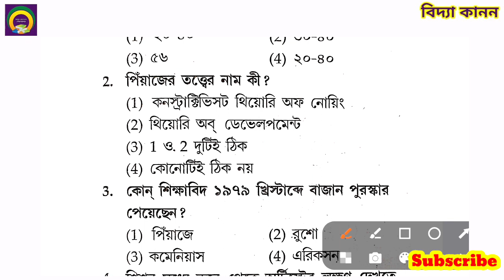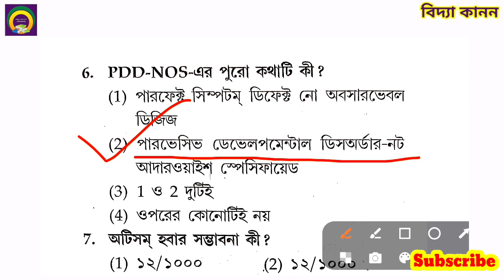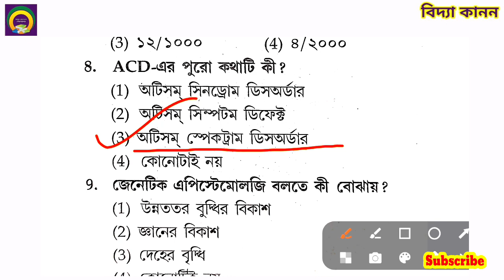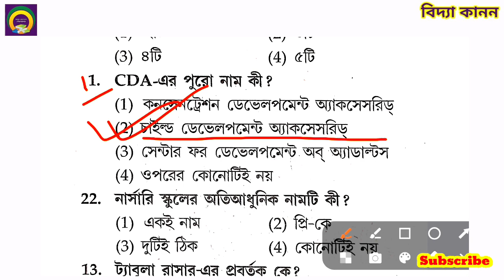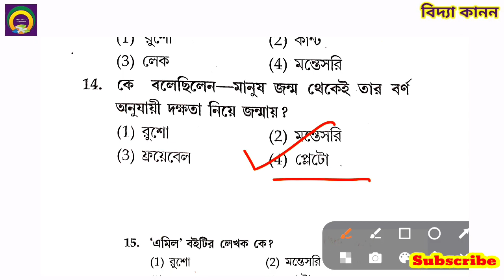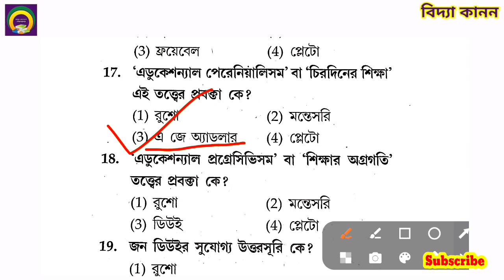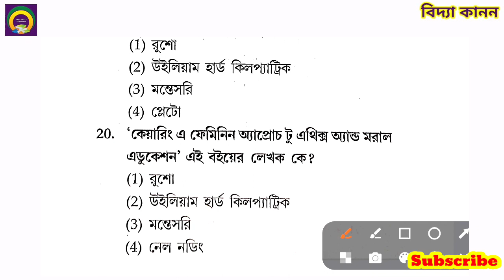চূড়ান্ত প্রস্তুতি। প্রাইমারি টেট ২০২২। শিশু মনস্তত্ত্ব উন্নয়ন। child development and Pedagogy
প্রাইমারি টেট ২০২২ এর সমস্ত ক্লাসের লিংক

গণিত পেডাগগি
math pedagogy
bastob sonkha
বাস্তব সংখ্যা
পরিবেশ বিদ্যা
upper primary
assamtet preparation